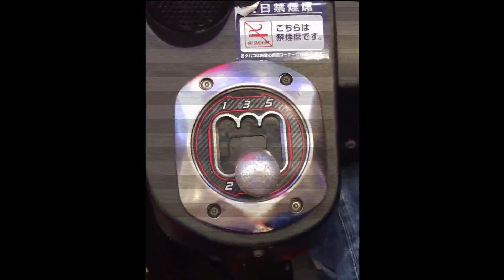【湾岸ミッドナイト5DX＋】乱入対戦「奇跡は起きるもの」編【最楽団】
SSS級相手でも奇跡は起きるときは起きるｗ

おかげさまで1000回突破です(´˘`＊)ありがとうございます(*¯︶¯*)これからも応援よろしく！